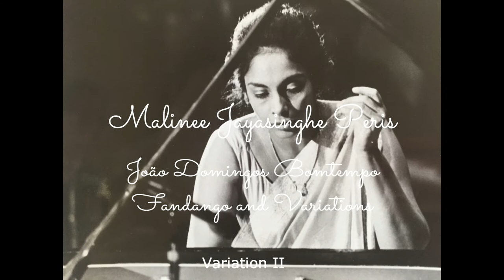MJP João Domingos Bomtempo Fandango and Variations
Malinee Jayasinghe Peris plays João Domingos Bomtempo's Fandango and Variations in 9 movements: Thema, Variation I, Variation II, Variation III, Variation IV, Variation V, Variation VI, Variation VII, and Variation VII.